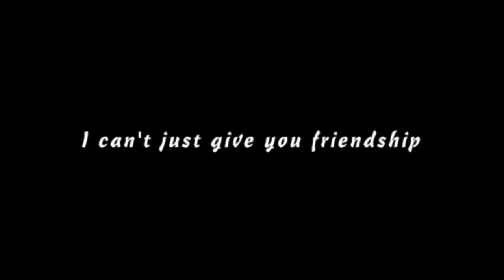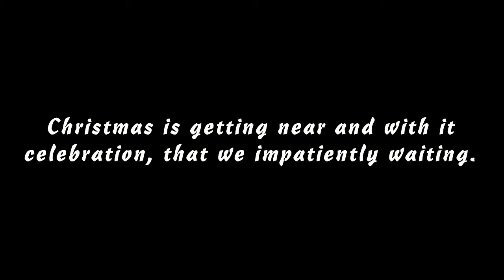Wish 2010/2011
Video under CC licence